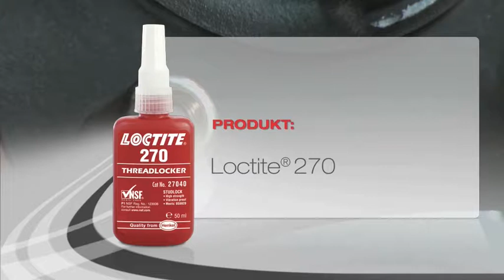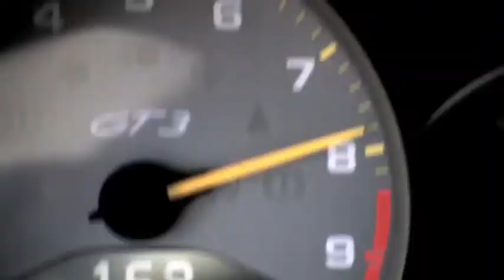LOCTITE – Leistung die bleibt! Anwendungsbeispiel Porsche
LOCTITE ist der offizielle Technologiepartner von Porsche. Verschiedene LOCTITE-Produkte werden beim Bau von Rennwagen eingesetzt.